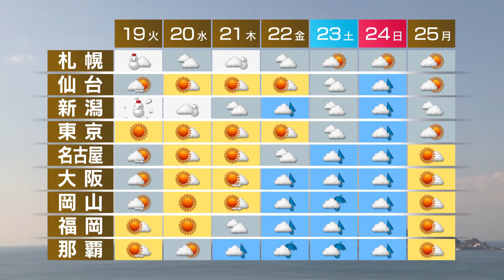1月18日の天気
山陰から北の日本海側は雪が降り、夜は降り方が強まるでしょう。
太平洋側は広く晴れますが、夕方以降、近畿や北海道など雪や雨の降る所がありそうです。
気温は、関東から西でも一桁の所が多いでしょう。
あすは札幌と新潟で雪や風が強く、荒れた天気になりそうです。
東京から福岡は晴れ間の出る日が多いでしょう。
全国的に水曜日にかけて厳しい寒さが続きそうです。